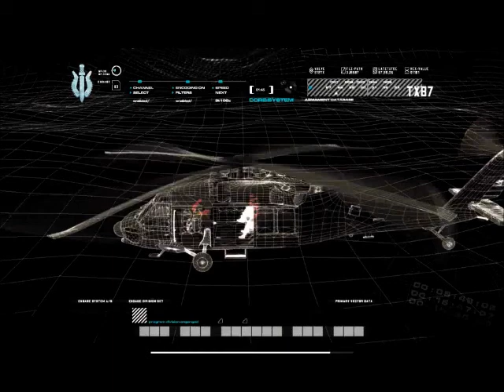Call of Duty 4 Modern Warfare [DE] [7/22] Der Absturz